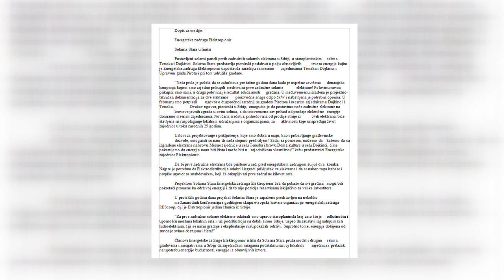NA STAROJ PLANINI PRVE ZADRUŽNE SOLARNE ELEKTRANE U SRBIJI